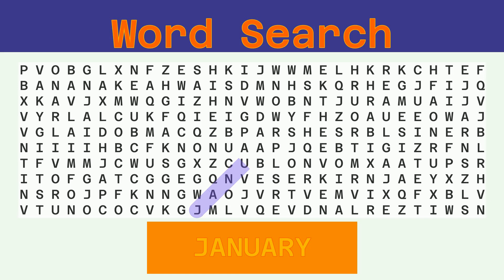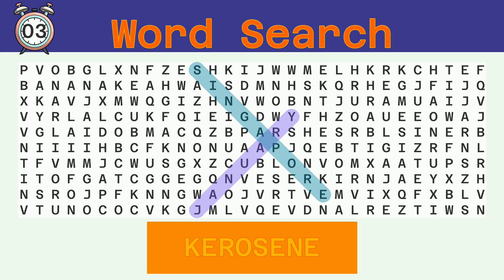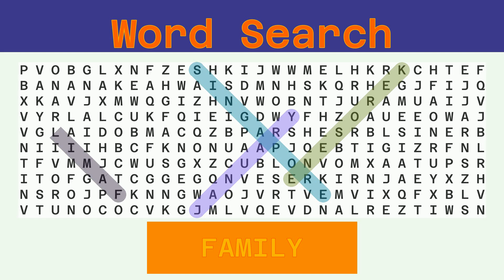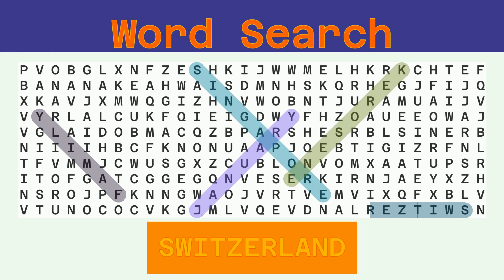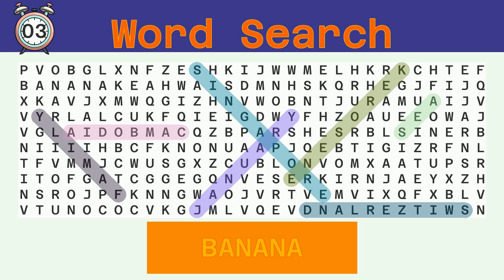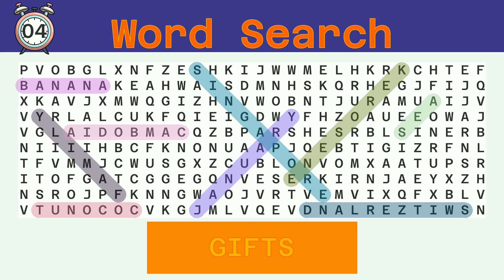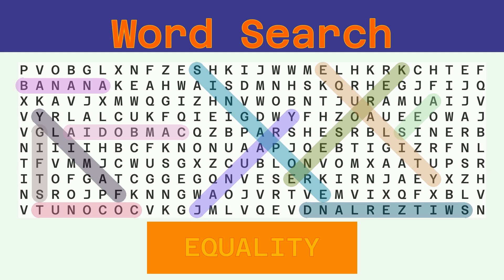Word Search - Challenge 05/29/2022 - Hard - Random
Words to find:
JANUARY, SINGAPORE, KEROSENE, FAMILY, SWITZERLAND, CAMBODIA, SEA, BANANA, COCONUT, GIFTS, EQUALITY,

Answer:
00:30 JANUARY
01:06 SINGAPORE
01:44 KEROSENE
02:21 FAMILY
02:56 SWITZERLAND
03:36 CAMBODIA
04:13 SEA
04:45 BANANA
05:20 COCONUT
05:56 GIFTS
06:30 EQUALITY